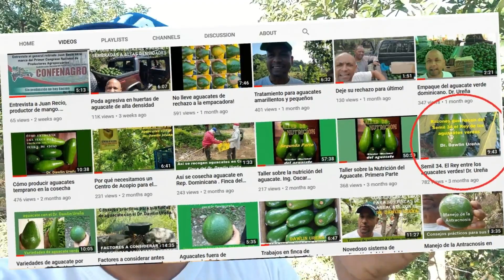Variedades de aguacates dominicanos. Primera Parte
Variedades de aguacates dominicanos. Primera Parte. Semil 34, Choquete, Meléndez y Príncipe Negro